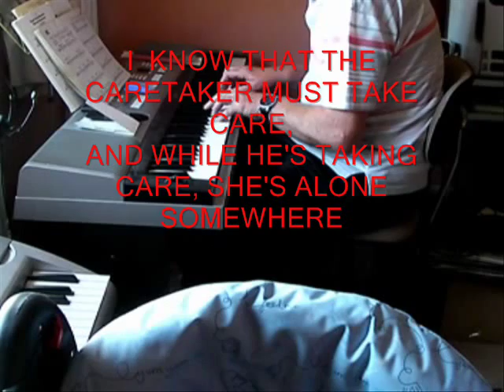WHO TAKES CARE OF THE CARETAKER'S DAUGHTER A SONG FROM 1925 WRITTEN BY CHICK ENDOR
WHO TAKES CARE OF THE CARETAKER'S DAUGHTER. A SONG FROM 1925 - RECORDED BY WHITEY KAUFMAN'S ORIGINAL PENNSYLVANIA SERENADERS, BOBBY DARIN, CLIFF EDWARDS AND OTHERS